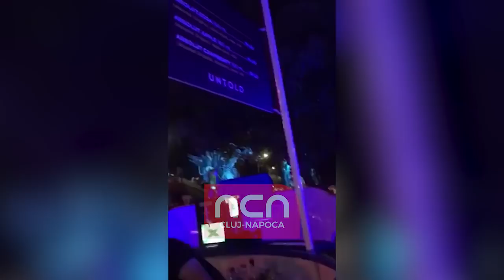Minori de 14 ani serviti cu alcool la UNTOLD